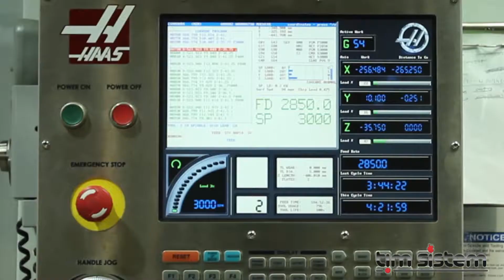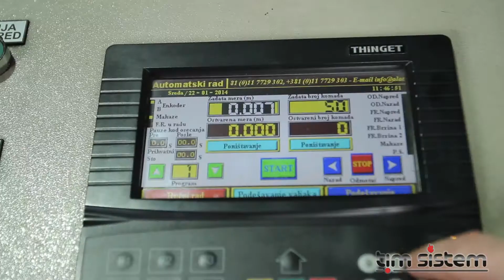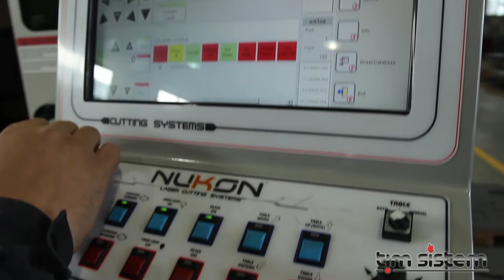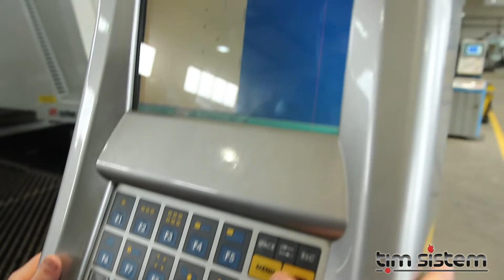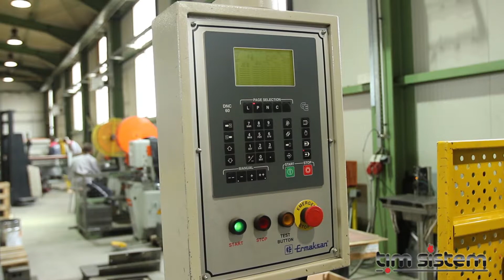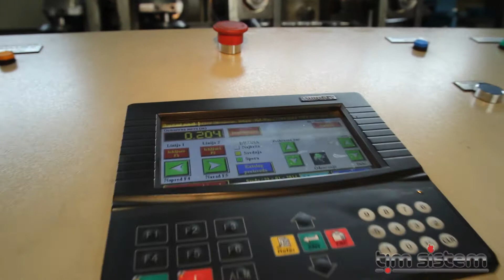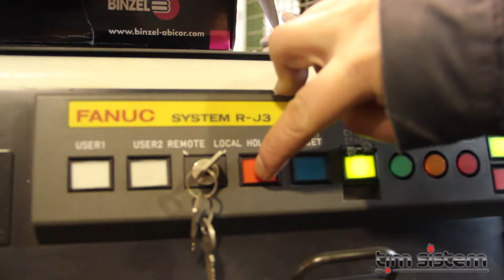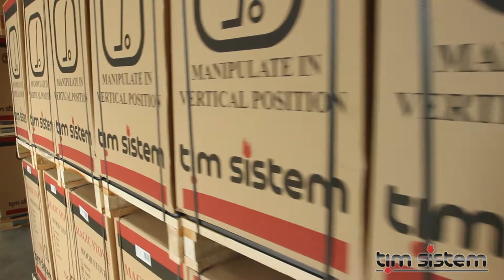TIM SISTEM film za sajam